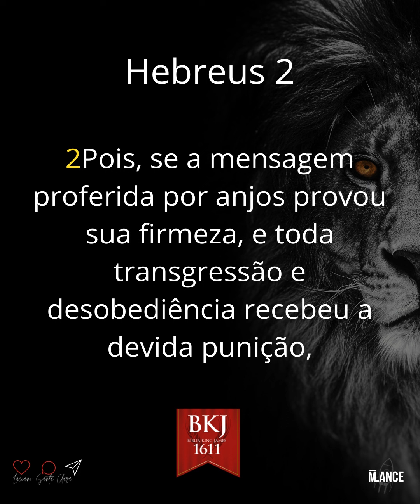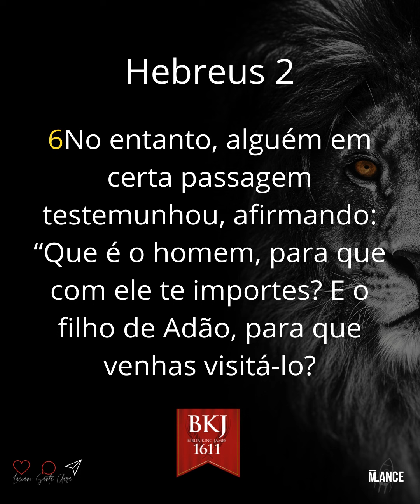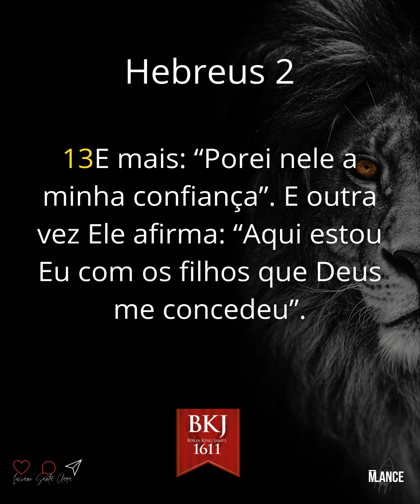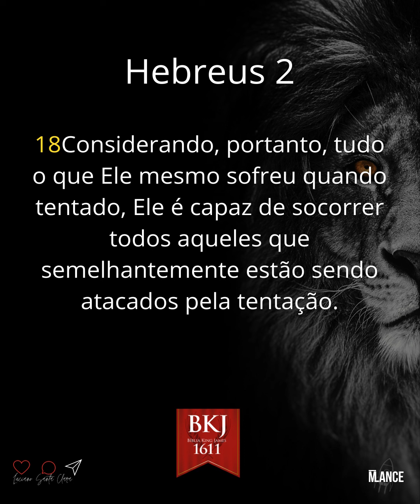HEBREUS 2 - LEITURA DA SEMANA 01 - PIOR ANO DA SUA VIDA 2022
Para comprar a Bíblia King James 1611 de Estudo Holman clique

A bíblia de estudo king james 1611 (com estudo holman) foi elaborada para apoiar de maneira decisiva o estudo bíblico. A escritura é aqui o assunto principal. Todas as características e ferramentas são desenhadas para ajudá-lo a compreender a escritura e ser por ela transformado.uma bíblia colorida com tudo o que há de mais atual nos achados bíblicos, na arqueologia e na teologia.referências cruzadas apontam para outras passagens bíblicas que estão relacionadas com o texto que você está focalizando.notas de estudo proveem informações históricas, culturais, linguísticas e bíblicas que aumentam a sua compreensão da passagem. As palavras em negrito procedem diretamente do texto da escritura.mapas iluminam o texto bíblico ao mostrar o seu contexto geográfico.quadros organizam as informações de forma a capacitar o leitor a compreender rapidamente as conexões importantes.estudos de palavras habilitam o leitor a ver uma palavra-chave e a família de palavras a que ela está relacionada. Mostra também a variedade de expressões nas quais o termo é usado.ilustrações recriam estruturas arquitetônicas que fizeram parte do cenário no qual a bíblia foi escrita. A visualização dessas estruturas provê um contexto para a leitura e estudo de passagens da escritura. Tanto o escritor da passagem, como muitos de seus primeiros leitores, conheceram essas estruturas em primeira mão.fotos, como as ilustrações e os mapas, fornecem o contexto visual conhecido pelos escritores bíblicos e por muitos de seus primeiros leitores. A visualização do contexto constitui um auxílio significativo para a compreensão. Cirilo de jerusalém (315-386 d.c.) e jerônimo (340-420 d.c.) chamaram a terra da bíblia de “o quinto evangelho”. Conhecer a terra por meio de fotos enriquece nossa leitura e compreensão da bíblia.introduções dão uma visão geral dos livros, suprindo informações sobre circunstâncias da escrita inclusive autor econtexto histórico, mensagem e propósito, contribuição à bíblia, estrutura e esboço.cronologia situa o livro em uma estrutura cronológica de eventos bíblicos (letra preta) e eventos da história mundial (letra marrom).artigos fazem uma cobertura em profundidade dos principais assuntos bíblicos e teológicos.os estudiosos da bíblia de hoje possuem melhores informações sobre textos antigos que os estudiosos de anos atrás. Traduções feitas nos últimos dez ou vinte anos não refletem alguns avanços significativos na pesquisa desses textos. Os estudos da bíblia de estudo king james 1611, com os estudos holman, incorporam grandes informações a respeito. Este fato levou o dr. Peter flint, voltado aos estudos sobre o mar morto da universidade trinity western, a escrever: "os estudos da holman christian standard bible (hcsb) é um dos mais sofisticadas em termos de qualidade, disponível no mundo".o que tudo isso significa? significa que nos estudos holman da bkj 1611 encontraremos o nome pessoal de deus como senhor em maiúsculo, fazendo menção a yhvh no vt, o uso de “pacto”, o uso de ¬“shabat”, só para citar alguns exemplos. é amplamente conhecido que os manuscritos originais da bíblia em hebraico, grego e aramaico têm palavras e expressões para as quais não há equivalentes em nossa língua. Traduzir esse tipo de texto para nosso idioma é um processo meticuloso. A precisão na escolha vocabular é essencial para a compreensão dos conceitos bíblicos em geral. Além disso, temos o texto da king james bible 1611 em português que, juntamente com os estudos holman, compõe uma união exata para quem realmente necessita saber e conhecer mais sobre a sagrada escritura.